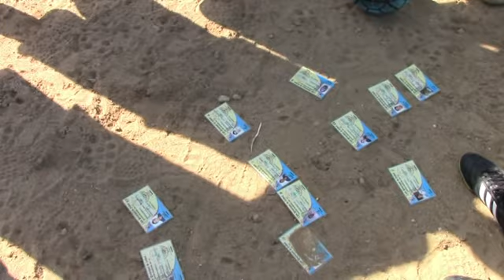semi final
Jaltepec  vs Alebriges de Nochixtlan jugando la semi-final